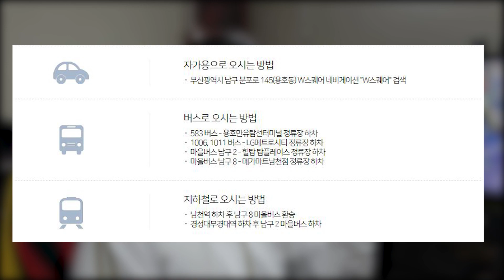[팬미팅 공지] 부산 W스퀘어 하비월드 건담홀릭 팬미팅! (1월 19일 토요일)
W스퀘어 오픈 기념 건담홀릭 팬미팅
장소 : 부산 W스퀘어 하비월드 (B1층) 이벤트 홀
시간 : 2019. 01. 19.(토) 오후 1시 ~ 4시
주최 및 주관 : W스퀘어 하비월드 x 건담 홀릭 TV
모집 인원 : 100명 (신청자가 많을시 50명 추가 모집 가능)

동반 2인 까지 (총 3인) 신청 가능